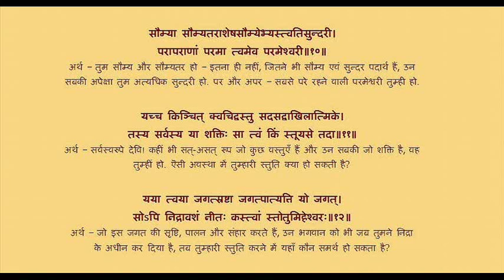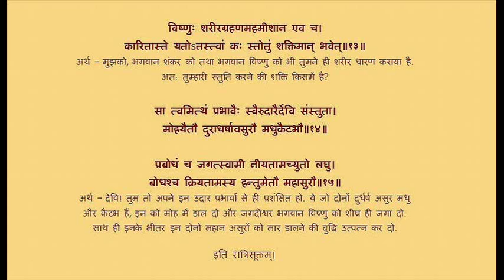Tantrokta Ratri Suktam - with Hindi arth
ब्रह्मा-स्तुति को तन्त्रिक रात्रि-सूक्त  के नाम से भी जाना जाता है । इसका वर्णन हमे दुर्गा सप्तशती के पहले अध्यायः में मिलता है, जब भगवान ब्रह्मा योगनिद्रा का आवाहन करते है कि वह भगवान विष्णु को निद्रा से मुक्त करें ताकि वह दुष्ट राक्षसों मधु और कैटभ को मार सकें । रात्रि सूक्तम के अंत में देवी काली जो भगवान विष्णु की योगनिद्रा हैं उन्हे छोड़ कर जगा देतीं है। देवी को इस ब्रह्मांड मे सर्वव्यापी सर्वोच्च कहा गया है जो ॐकार मे स्थित हैं ।

जिन लोगों को अच्छी नींद नहीं आती हो, रात मे बुरे सपने आतें होँ, वह लोग रात मे सोने से पहले एक बार इस सूक्त का पाठ करें । इससे अच्छी नींद आएगी और बुरे सपने आने बंद हो जाएंगे  ।

इस दुर्गा सप्तशती वर्णित तन्त्रोक्तं रात्रिसूक्त का प्रयोग आप बुरा स्वप्न देखने पर उसके बुरे परिणाम  को विफल करने के लिए भी कर सकते हैं  ।  सुबह उठते ही स्नान-ध्यान आदि कर  तन्त्रोक्तं रात्रिसूक्त का  पाठ करना चाहिये । इसके जप से बुरे स्वप्न का भी शुभ फल ही मिलता है ।

Brahma-stuti also known as Tantrik Ratri Suktam In the first episode, when Brahma hymns Yoganidra, requesting her withdrawal from Lord Vishnu so that he can slay demons Madhu and Kaitaba. At the end of the Ratri Suktam Goddess Kali who is Yoganidra of Vishnu leaves him to wake him up.  Devi is described as the all-pervading Supreme Lord of the Universe appearing in Omkara. The recital of this suktam is believed to curb the bad effects of an unpleasant dream. The recital of this suktam is also very effective of those people who doesn't get a good sleep. for such people, they are advised to recite this suktam before sleeping.

॥अथ तन्त्रोक्तं रात्रि-सूक्तम्॥

ॐ विश्‍वेश्‍वरीं जगद्धात्रीं स्थिति-संहार-कारिणीम्।
निद्रां भगवतीं विष्णो-रतुलां तेजसः प्रभुः॥१॥

 ब्रह्मोवाच

त्वं स्वाहा त्वं स्वधा त्वं हि वषट्कारः स्वरा-त्मिका।
सुधा त्वमक्षरे नित्ये त्रिधा मात्रा-त्मिका स्थिता॥२॥

अर्ध-मात्रा-स्थिता नित्या यानुच्चार्या विशेषतः।
त्वमेव सन्ध्या सावित्री त्वं देवि जननी परा॥३॥

त्वयै-तद्धार्यते विश्वं् त्वयै-तत्सृज्यते जगत्।
त्वयै-तत्पाल्यते देवि त्वम-त्स्यन्ते च सर्वदा॥४॥

विसृष्टौ  सृष्टि-रुपा त्वं स्थिति-रूपा च पालने।
तथा संहृति-रूपान्ते जगतोऽस्य जगन्मये॥५॥

महाविद्या महामाया महामेधा महास्मृतिः।
महामोहा च भवती महादेवी महासुरी॥६॥

प्रकृति-स्त्वं च सर्वस्य गुण-त्रय-विभाविनी।
काल-रात्रिर्महारात्रिर्मोहरात्रिश्चय दारुणा॥७॥

त्वं श्री-स्त्वमीश्वतरी त्वं ह्रीस्त्वं बुद्धि-र्बोध-लक्षणा।
लज्जा पुष्टि-स्तथा तुष्टिस्त्वं शान्तिः क्षान्तिरेव च॥८॥

खड्गिनी शूलिनी घोरा गदिनी चक्रिणी तथा।
शङ्खिनी चापिनी बाण-भुशुण्डी-परिघा-युधा॥९॥

सौम्या सौम्य-तरा-शेष-सौम्येभ्यस्त्वति-सुन्दरी।
परा-पराणां परमा त्वमेव परमेश्व री॥१०॥

यच्च किञ्चित् क्वचिद्वस्तु सद-सद्वा-खिलात्मिके।
तस्य सर्वस्य या शक्तिः सा त्वं किं स्तूयसे तदा॥११॥

यया त्वया जगत्स्रष्टा जगत्पात्यत्ति यो जगत्।
सोऽपि निद्रा-वशं नीतः कस्त्वां स्तोतु-मिहेश्विरः॥१२॥

विष्णुः शरीर-ग्रहण-महमीशान एव च।
कारिता-स्ते यतोऽतस्त्वां कःस्तो-तुं शक्तिमान् भवेत्॥१३॥

सा त्वमित्थं प्रभावैः स्वै-रुदारै-र्देवि संस्तुता।
मोहयैतौ दुराधर्षा-वसुरौ मधु-कैटभौ॥१४॥

प्रबोधं च जगत्स्वामी नीयताम-च्युतो लघु।
बोधश्चं क्रियता-मस्य हन्तु-मेतौ महा-सुरौ॥१५॥

|| इति रात्रिसूक्तम् ||